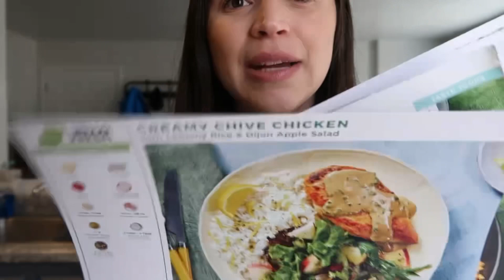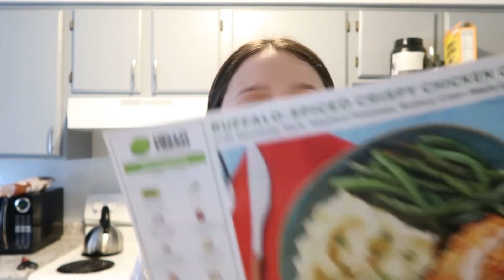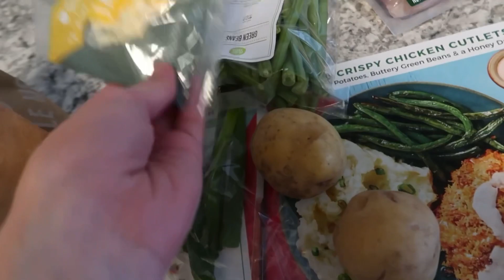COSAS QUE ME SORPRENDIERON CUANDO LLEGUÉ A ESTADOS UNIDOS